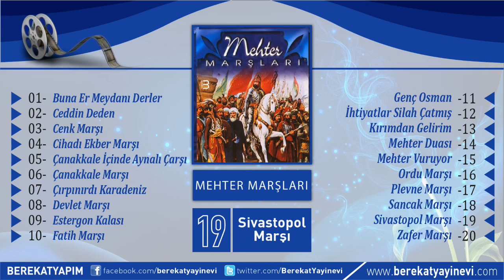Çeşitli Sanatçılar - Sivastopol Marşı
Şarkı Adı: Sivastopol Marşı
Albüm: Mehter Marşları
Yorumcu: Çeşitli Sanatçılar
Yapım: Berekat Yayınevi